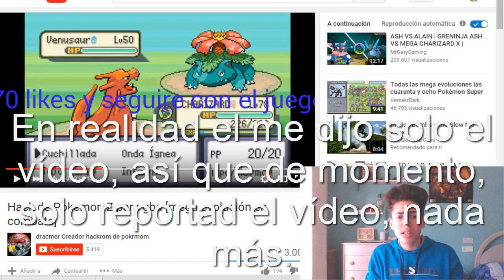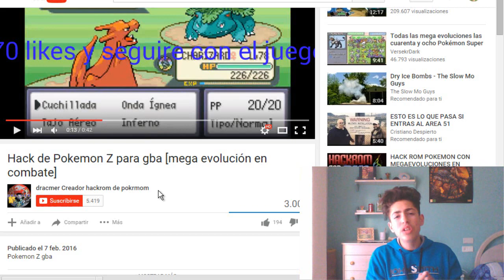¡¡Un YouTuber plagia a Rom Hacker y se lleva todo el mérito!!